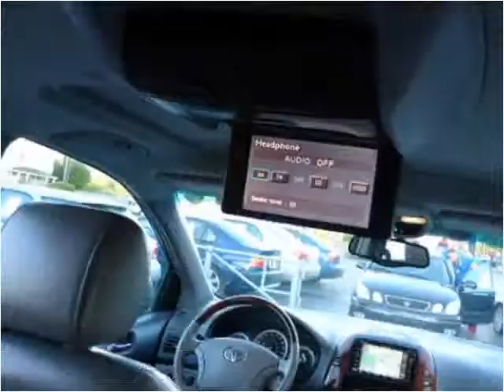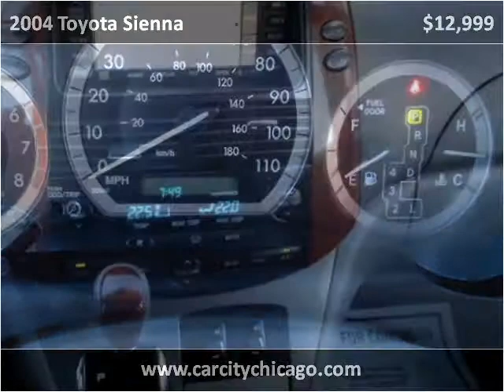2004 Toyota Sienna Used Cars Palatine IL